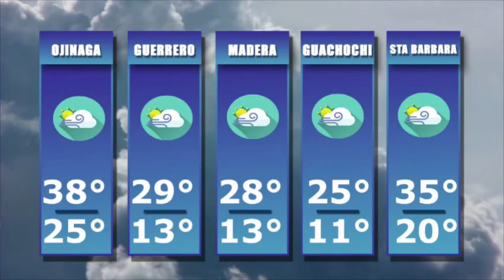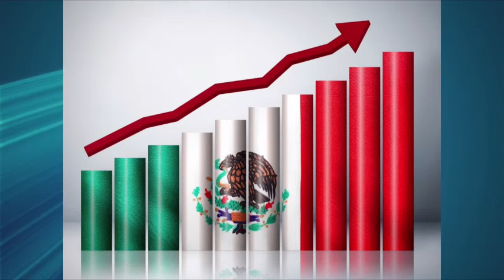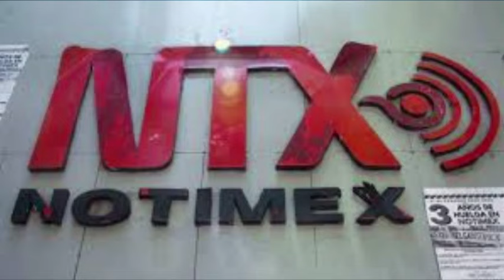Enlace Estatal 10 Julio 2024